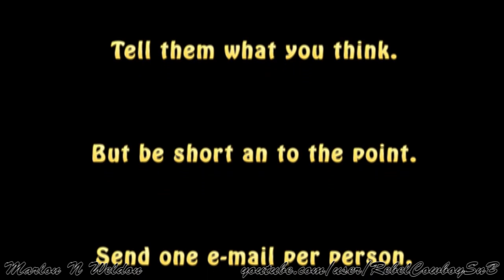Contacting Your Reps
About contacting your reps on a proposed bill.